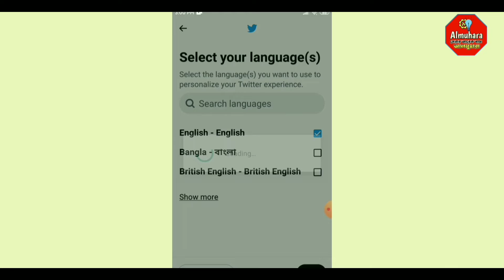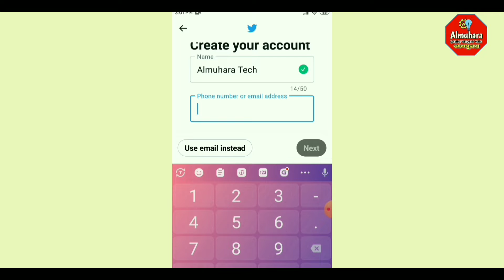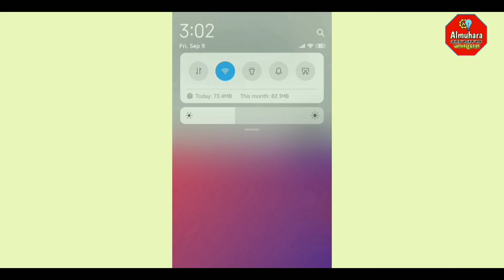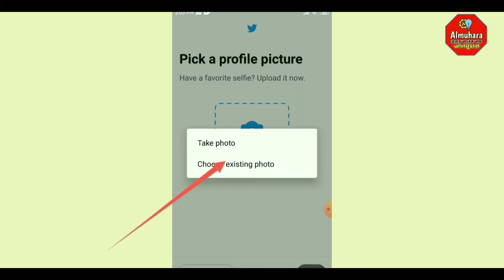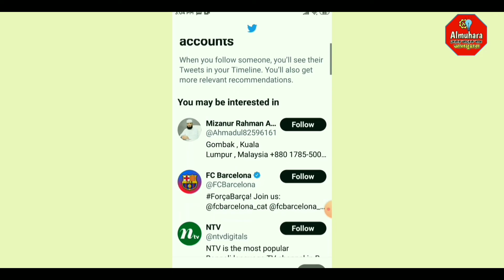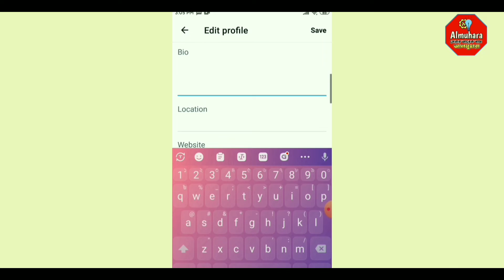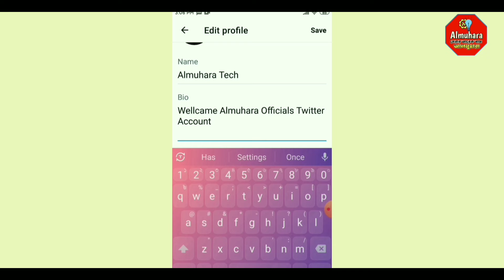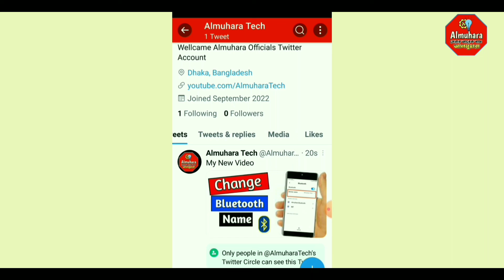twitter account কিভাবে খুলব | how to create twitter account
twitter account কিভাবে খুলব

***Warning This video will not be duplicated. This video is just a video of
 Almuhara Tec owners  video.

Uploaded By Almuhara Tech